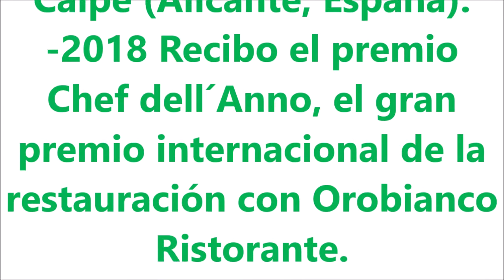ENTREVISTA AL CHEF ENRICO CROATTI POR ELBULLIRDEAGUS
Hola bullidores, hoy os traigo una ENTREVISTA AL CHEF ITALIANO ENRICO CROATTI  DE LOS RESTAURANTES OROBIANCO  Y DOLOMIEU , CON DOS ESTRELLAS MICHELIN, AFICANDO EN CALPE , ESPAÑA